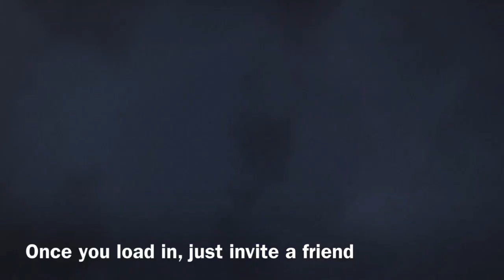*NEW WORKING* HOW TO OBTAIN PINK DUFFEL BAG IN GTA 5 ONLINE AFTER PATCH 1.50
I hope you all enjoyed this gta 5 online pink duffel bag video! Let me know down below on what else you want to see❤️ but hey while your still here don’t forget to like and subscribe, also SOON I will be doing director mode glitches